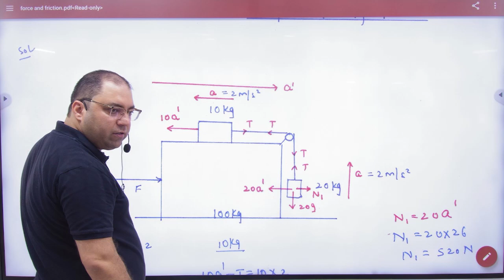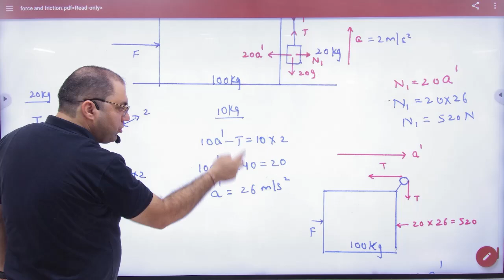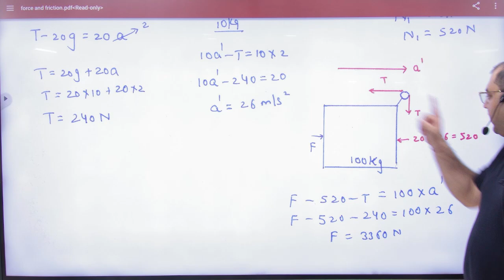1 Example of force